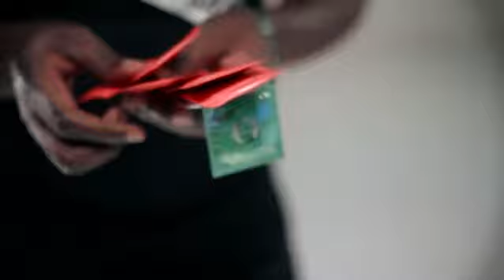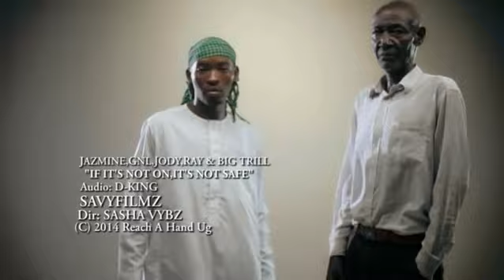If it's not on, it's not safe. HIV/AIDS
The story is about a music video UNFPA Uganda produced with youth organisation Reach a Hand Uganda to promote condom use.